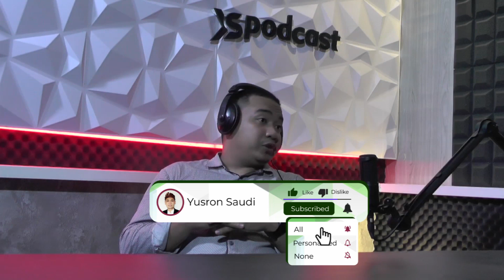Cerita Jatuh Bangun Podcast NTB - Yusril Ihza Mahendra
Channel Yusron Saudi - di ys studio - akan membahas kisah-kisah sukses, sejarah, dan adat budaya yang bisa kita jadikan panutan. JADIKAN TONTONAN SEBAGAI TUNTUNAN - yspodcast cara kekinian berbagi cerita untuk saling berbagi inspirasi

Semoga podcast kali ini video tentang Cerita Jatuh Bangun Podcast NTB - Yusril Ihza Mahendra Bermanfaat untuk Sobat dan Orang banyak sehingga menjadi Amal jariyah Bersama, Amin.

LEBIH DEKAT DENGAN BANG YS!